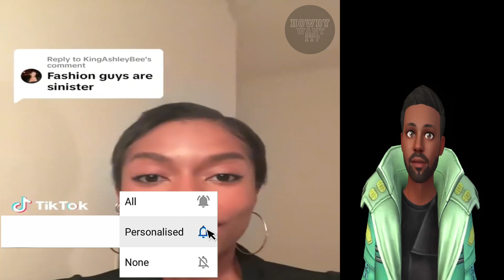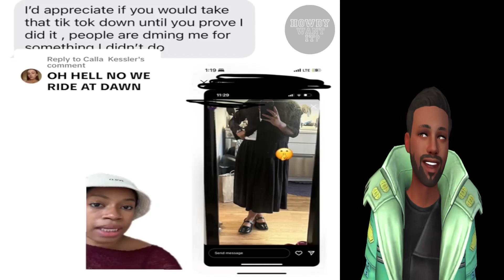Serial Shoe Snatcher: BROKE Boy STOLE Chick Shoes After HOOKING UP On Tinder - Gave It To His GF!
BROKE Boy STOLE Chick Shoes After HOOKING UP On Tinder - Gave It To His GF!